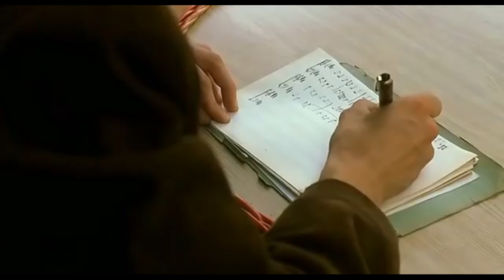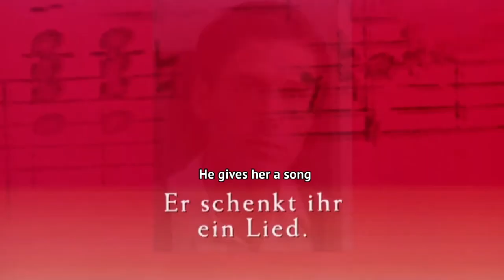Gloomy Sunday (Ein Lied Von Liebe Und Tod)(1999)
Follows three men who are in love with a most beautiful waitress: An intellectual restaurant owner, a mysterious musician and an erratic businessman; taking place during the WWII.

Director
Rolf Schübel
Writers
Ruth TomaRolf SchübelNick Barkow
Stars
Joachim Król , Erika Marozsán,  Stefano Dionisi